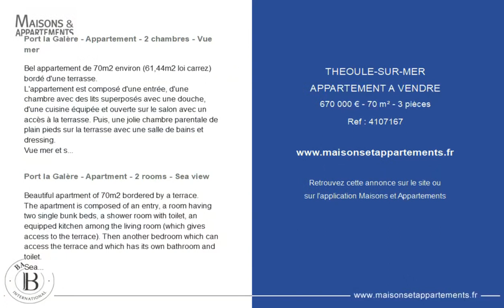THÉOULE-SUR-MER - APPARTEMENT A VENDRE - 670 000 € - 70 m² - 3 pièce(s)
Référence : 4107167

Port la Galère - Appartement - 2 chambres - Vue mer

Bel appartement de 70m2 environ (61,44m2 loi carrez) bordé d'une terrasse.
L'appartement est composé d'une entrée, d'une chambre avec des lits superposés avec une douche, d'une cuisine équipée et ouverte sur le salon avec un accès à la terrasse. Puis, une jolie chambre parentale de plain pieds sur la terrasse avec une salle de bains et dressing.
Vue mer et sur le port , pas de vis à vis, un parking complète ce bien. Deux restaurants, deux piscines, sauna, hammam, tennis au sein d'un domaine privé et clôturé, surveillé 24h/24h.
Copropriété de 415 lots (pas de procédure en cours). Charges annuelles : 6 250 euros

Port la Galère - Apartment - 2 rooms - Sea view

Beautiful apartment of 70m2 bordered by a terrace.
The apartment is composed of an entry, a room having two single bunk beds, a shower room with toilet, an equipped kitchen among the living room (which gives access to the terrace). Then another bedroom which can access the terrace and which has its own bathroom and toilet.
Sea and harbor view, not overlooked, a parking completes this property. Two restaurants, two pools, sauna, hammam, tennis within a private residence fenced and monitored 24h/24h.
Co-ownership of 415 residents (no procedure in progress).
Annual charges : 10 250 euros
Price : 670 000 euros

Cette annonce vous est proposée par l'agence Barnes Théoule

|2276059|